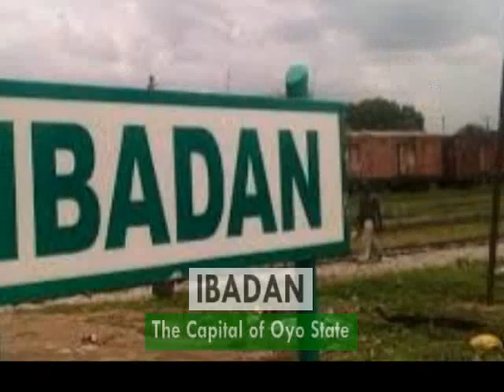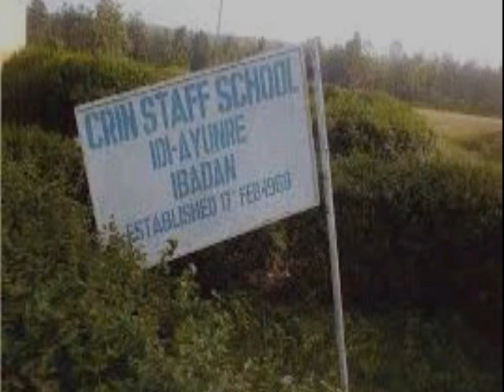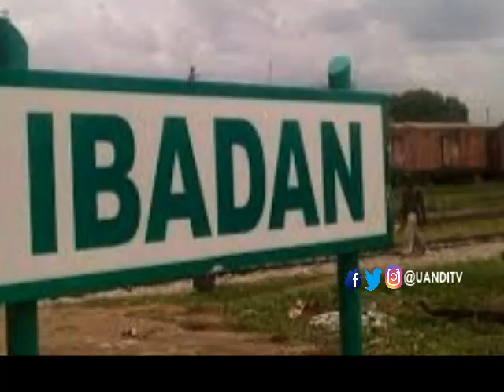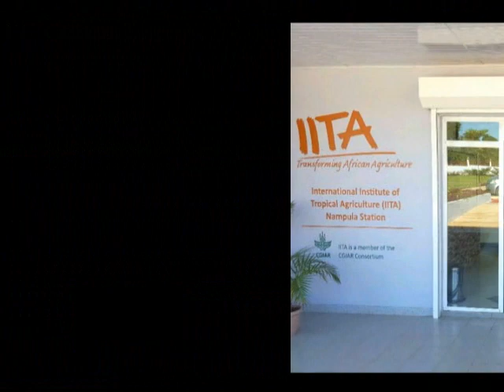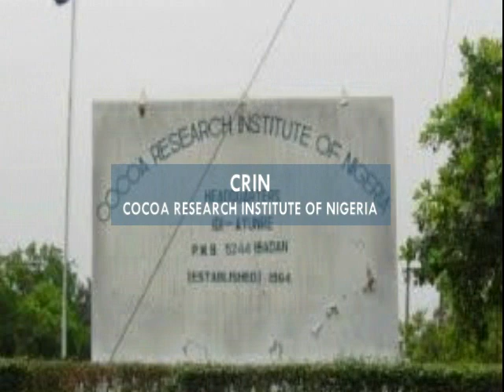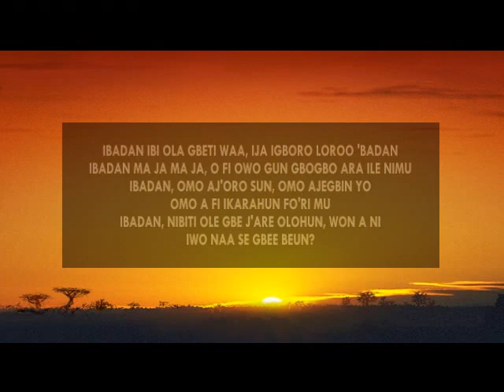THE HILLS IN IBADAN AND HOW THEY ARRIVED AT THEIR NAMES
U&I TV - Biggie

Ibadan, the Capital of Oyo State and the Political Capital of Yoruba Land is known as the town of seven hills...